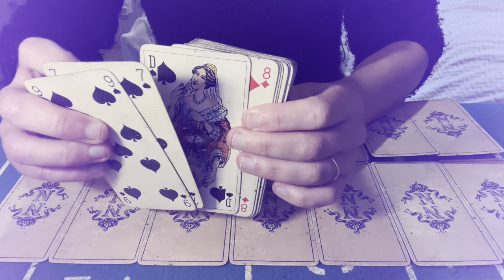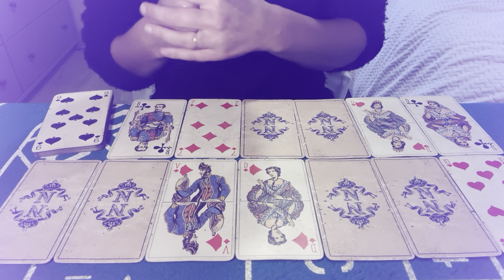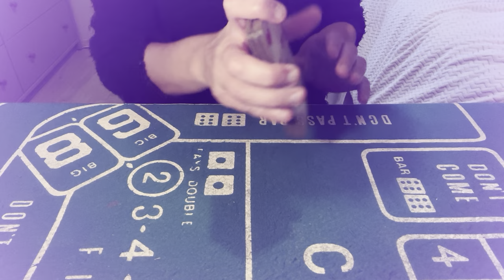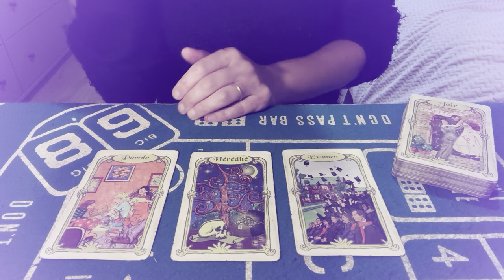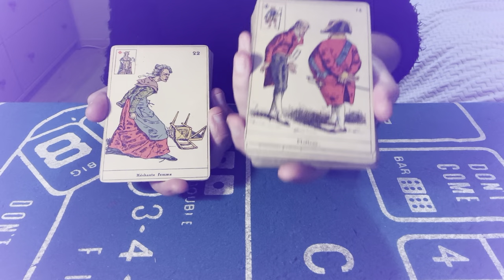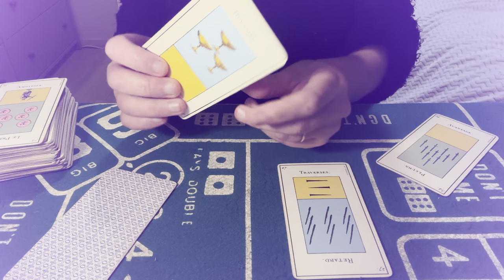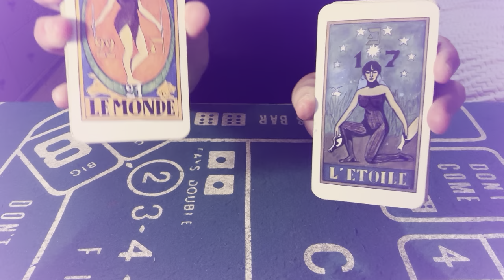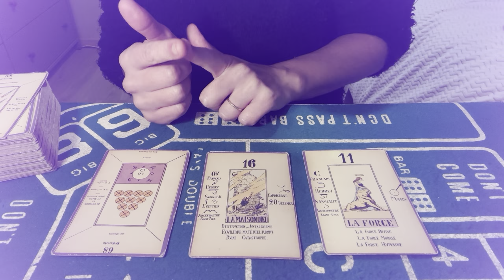TIRAGE DU JOUR 29 OCTOBRE 2024 ( liberation,joie sur les finances,signature,joie en amour, ça bouge)